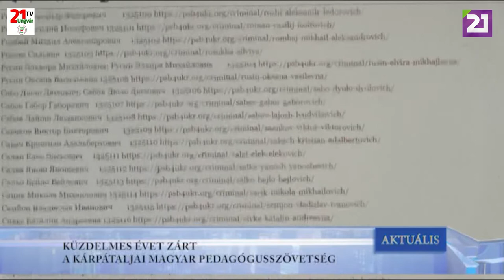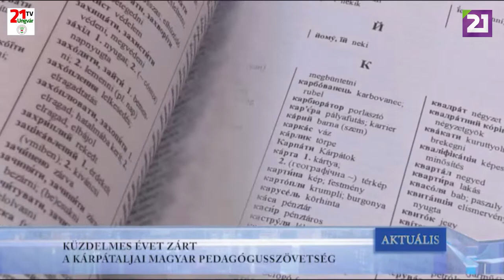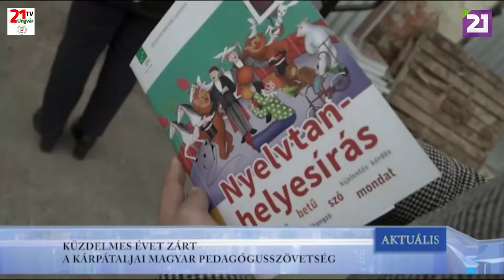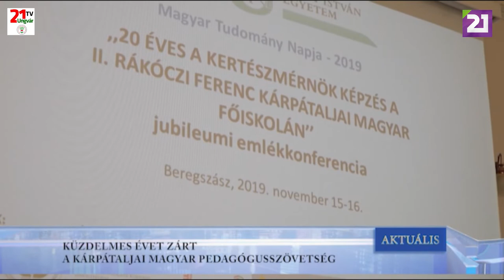TV21 UNGVÁR - AKTUÁLIS (2019.12.30.)02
KÜZDELMES ÉVET ZÁRT A KÁRPÁTALJAI MAGYAR PEDAGÓGUS  SZÖVETSÉG